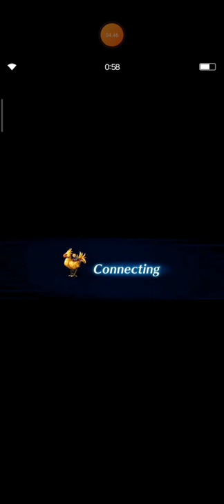FFBE Scorn of the Sworn Eight of Paladia OTK Guide with 4 units only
Hi, everyone. Last night I tried another strategy with some NV units to clear this trial with more efficient.

Cloud's MP should be reached 700 and Rain's MP should be at 888 (if you don't have A.I Katy STMR).

Yoshikiri helps a lot to beat them at the first turn. And also you can replace Tyro with Veritas of the Dark who have same SR chaining type, AoE.

Hope this video can help you to clear this trial easily.